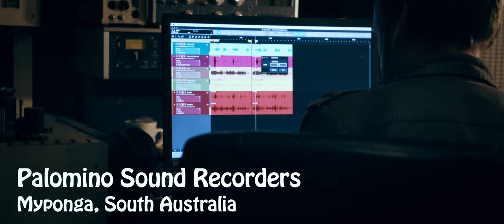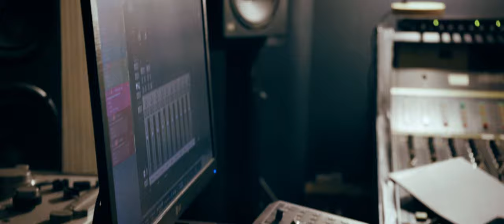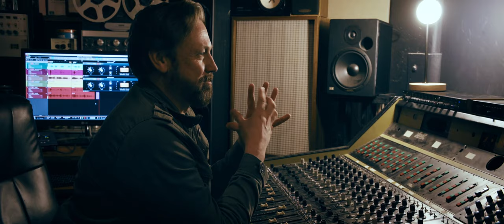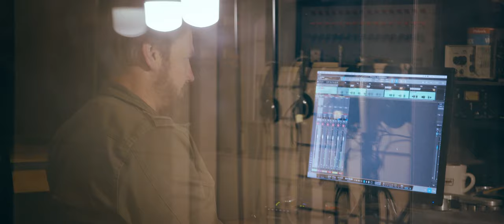The Palomino Sessions Episode 4 ‘Lucid Sight' By Trav Collins.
The Palomino Sessions
EPISODE 4

In Episode 4 of The Palomino Sessions we invited local solo artist Trav Collins in to work through his beautiful track 'Lucid Sight'. Trav is one of our favourite South Australian artists and is also a one person band which was a first for us! We had a really fun time discussing Trav's Songwriting approach, his guitars, pedal board and live rig before he hit the road to head out to tour again.

Trav Collins - Vocals, Guitars & Percussion

Tristen Bird – Producer, Engineer, Mixing + Mastering
Mark Tipple - Director and Videographer

Follow our channel for more amazing music videos!